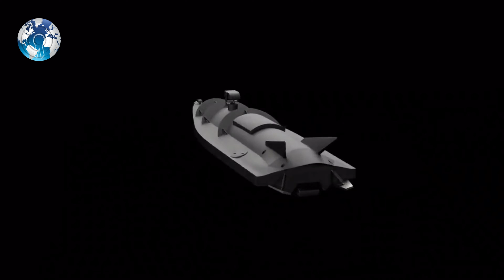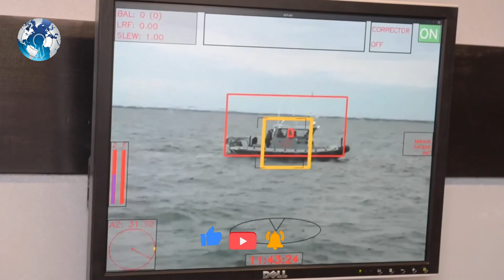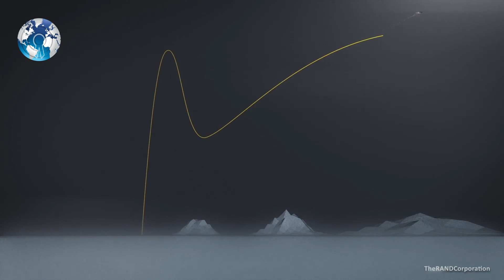India Making thousands of Military Drones and Robot Boats to crush China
India Making thousands of Military Drones and Robot Boats to crush China. The Indian Army has ordered nearly 2,000 unmanned aerial vehicles (UAVs) of various types since the start of the stand-off at Galwan with China in 2020.  India china india china border chinese navy india china swarm boat military drone military drones in india military drone swarm. Military drones with missiles indian army indian military defence news defence update india china india drdo. Switch drone india switch drones indian army Arunachal Pradesh pla army chinese army xi Jinping china military UAV swarm drones tapas drone lac loc.

The Drone Federation of India president said that multiple manufacturers are competing for the logistics drone bid, according to Indian news media swarajya magazine.

The demand for these UAVs increased after the Galwan clash and the subsequent Operation Snow Leopard, in which the Special Frontier Force took control of tactically important heights of the Kailash Range overlooking Chinese bases.

About 1,500 surveillance UAVs of various types are being procured.
These UAVs can keep an area under constant surveillance for anywhere between 90 minutes to 5-6 hours, reports say.

They have become necessary to keep an eye out on the activities happening on the Chinese side of the Line of Actual Control (LAC).

Since the beginning of the standoff along the LAC in 2020, India has significantly increased surveillance along the Himalayan frontier. The improved alertness along the LAC has yielded positive results.

It has been reported that the Indian Army knew about the Chinese intentions in advance, in the latest Yangtse clash that took place on 9 December 2022 in Arunachal Pradesh, according to Indian news media swarajya magazine.

Bulk orders like these are a fillip to Indian UAV manufacturers. Much of the order book of the UAV manufacturers involves orders given by the armed forces.

ideaForge is one such manufacturer. Its Switch UAV can take off from heights of 15,000 feet and fly up to 19,600 feet altitudes. An order was given to ideaForge by the army in 2021 and another order of $20 million was given in 2022.

Another contract to procure 400 logistics UAVs is also in the works.
These logistics UAVs are supposed to carry a payload of anywhere between 5 and 40 kg to a range of five to 20 km in very challenging conditions, to Indian Army’s forward posts.

The payloads and distances involved are small but an Indian Army mule takes 4-5 hours to travel the same distances, compared to only 15-30 minutes taken by the UAV.

Hindustan Aeronautics Limited (HAL), a public sector company is also working on a rotary-wing UAV, that aims to fly by mid of 2023.

This UAV can carry a payload of 40 kg, can fly autonomously using artificial intelligence from altitudes of 6 km and can do surveillance missions as well.

Aeronautical Development Establishment, a DRDO lab, has developed a conventional design medium altitude and long endurance UAV, called TAPAS BH201. Its platform is currently undergoing trials.

In a significant boost to the Indian Navy’s (IN) capabilities, the Navy will get autonomous armed Swarm boats from Sagar Defence Engineering Pvt Ltd, the company tweeted.

The contract was signed under the SPRINT programme, which is a scheme to promote niche defence technologies by Indian domestic companies.

SPRINT stands for Supporting Pole-Vaulting In Research and Development through Innovations for Defence Excellence (IdeX), Naval Innovation and Indigenisation Organisation (NIIO) and Technology Development Acceleration cell (TDAC).

The scheme was launched in July 2022 by Prime Minister India.
Under the SPRINT scheme, the Navy is targeting to ink 100 contracts by the end of January 2023 and to induct 75 technologies by 15 August this year. The swarm boat contract is the 50th such contract signed by the Indian Navy.

The Indian Navy is looking to place another order of 12 systems after the construction of the weaponised boat, the agreement stated.

The platform is capable of doing high-speed interdiction, low-intensity maritime operations, Command, Control, Communications, Computers and Intelligence, Surveillance and Reconnaissance (C4-ISR) missions.

Sagar Defence Engineering in a statement said they have the know-how to create the nation’s first armed autonomous unmanned boat with swarming capabilities, according to Indian news media swarajya magazine.

WC Daily

Track: *